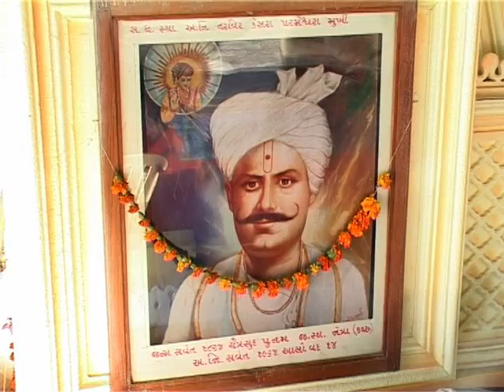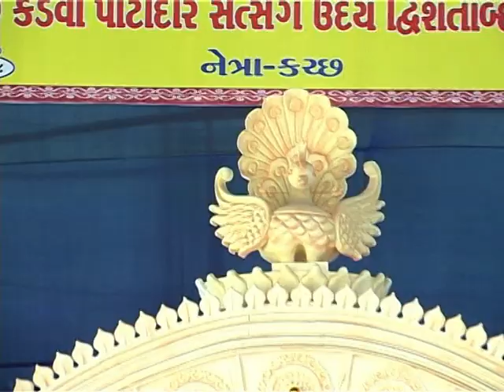દ્વિશતાબ્દી મહોત્સવ,નેત્રા(કચ્છ) || Part-12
શ્રી અખિલ ભારતીય કચ્છ કડવા પાટીદાર સત્સંગ સમાજ આયોજીત
દ્વિશતાબ્દી મહોત્સવ,નેત્રા(કચ્છ)
તા.10-5-2008 થી તા.14-5-2008

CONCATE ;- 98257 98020